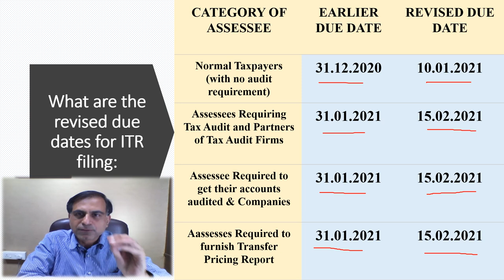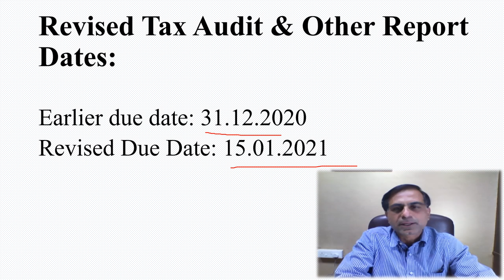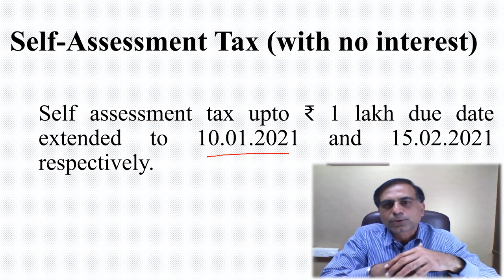REVISED ITR DATES for AY 2020 21 | CA. Anoop Bhatia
. दोस्तों भारत सरकार द्वारा अन्तता: करदाताओं के लिए ITR फाइलिंग देय डेट बढ़ा दी गयी है, यह वीडियो आप तक इस अपडेट को स्पष्ठ रूप से पहुँचाने का प्रयास है।  आशा करता हूँ आप इस वीडियो को उपयोगी पाएंगे आपके बहुमूल्य कमैंट्स  एवं सुझाव सादर आमंत्रित हैं।

Dear friends as you know that Govt. of India has extended the due date of filing ITRs for various assesses this video is an effort to provide you an update on the same. I hope you will find it useful. You precious comments and suggestions are most welcome.